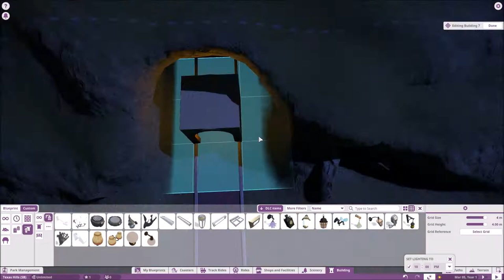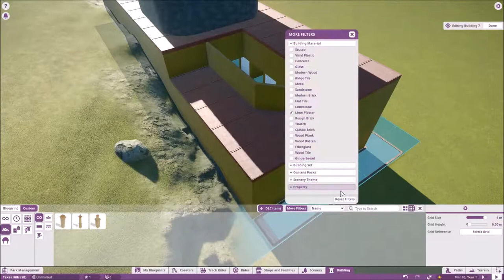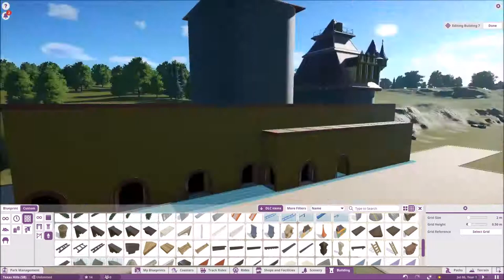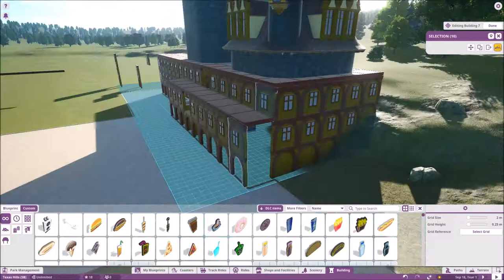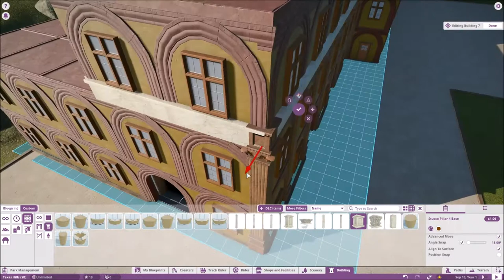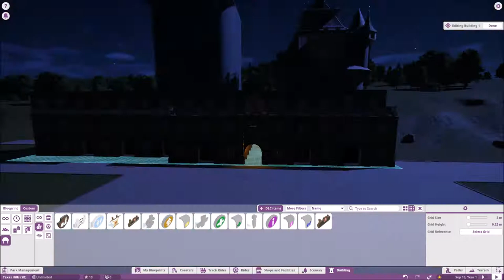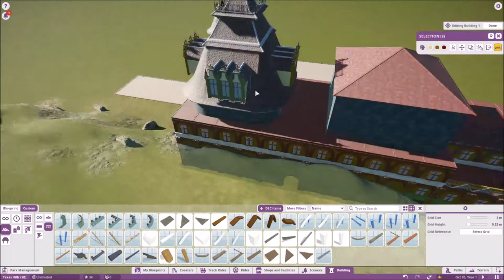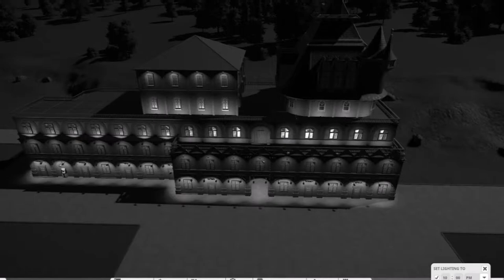Texas Hills Episode 1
Texas Hills - an amusement park built in the hill country of Texas. This park will be based on the structures found in and around the central, southern, and coastal area of Texas going back to the Mesoamerican time up to modern (late 19th century) buildings. Look for Spanish, Mexican, Aztec, Mayan influences to crop up in the buildings along with Victorian and French styles.

In this the opening episode  I chose the biome and build the park administration building.